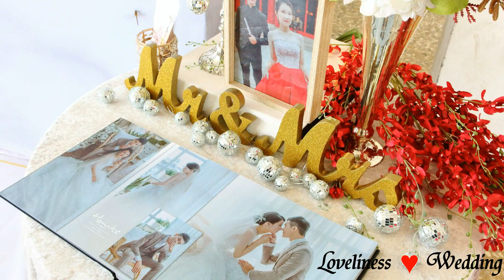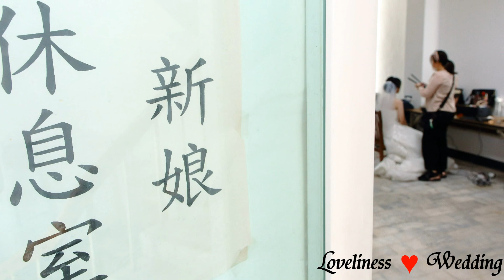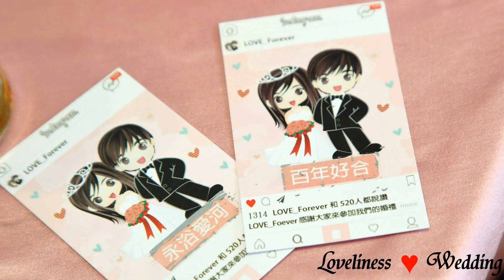暐倫&貞伶 結婚紀事 平面攝影 相片MV